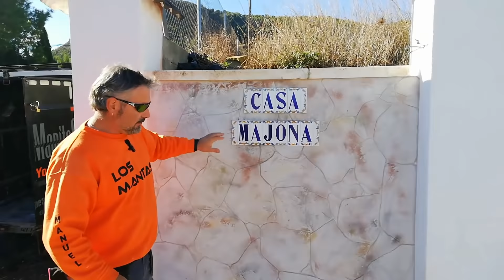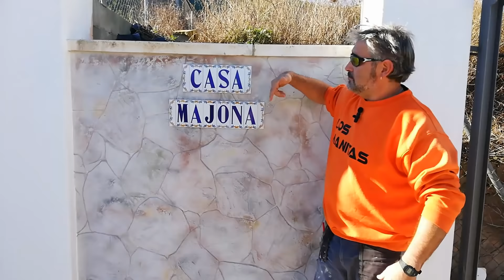COMO HACER EFECTO DE PIEDRA CON MORTEROS,FÁCILMENTE.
queréis ver como hago imitaciones de piedra con morteros, fácilmente con morteros fáciles de encontrar y de manera sencilla,hay mas formas de realizar que iremos mostrando poco a poco en nuestros vídeos.

Si deseas saber donde conseguir los materiales y herramientas: ASPINTURAS  Dirección: Pol. Ind. el Castillo, C. Agost, 20, 03680 Aspe, Alicante  TEL- 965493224